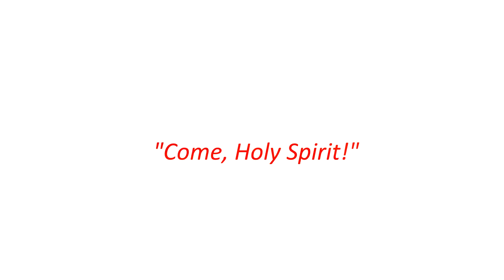PREPARATION FOR PENTECOST Day 9 POWER OF GOD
To say that the Holy Spirit is a powerful personal Presence is an understatement. Why then do we not always experience that reality? Pentecost is an opportunity to revisit or kick start a new or renewed relationship with the Spirit who deeply desires to move in us to bring us home to the Father each and every day. Let's avail ourselves to the Holy Spirit, inviting the Spirit's Presence and power now and always! "Come, Holy Spirit!"